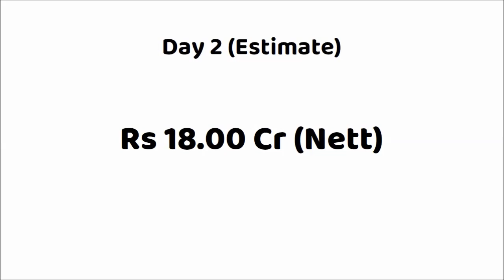Shaitaan 2 Days Box Office Collection | Shaitaan Day 1 Worldwide Collection | Ajay Devgan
Movie: Shaitaan (2024)
Star Cast: Ajay Devgn, R. Madhavan, Jyotika, Janki Bodiwala, Anngad Raaj & Others
Director: Vikas Bahl
Producer: Ajay Devgn, Jyoti Deshpande, Kumar Mangat Pathak, Abhishek Pathak